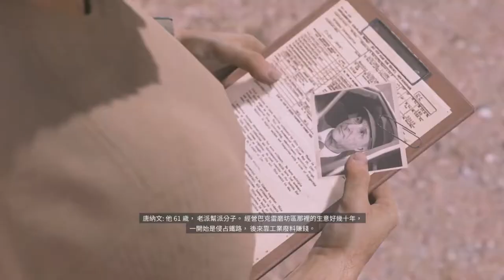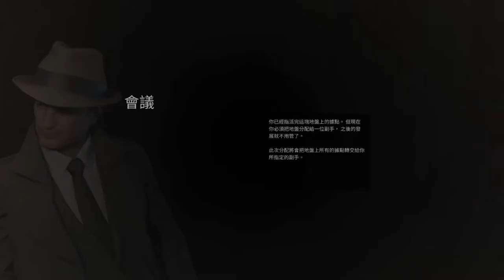Mafia 3 - 四海兄弟3 故事劇情 Part10 逮住安佐●康提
四海兄弟3 主角[林肯·克雷]以參加越戰後回國，被黑道組織陷害而展開復仇之路的故事

如果您有興趣，就按訂閱追隨吧！！